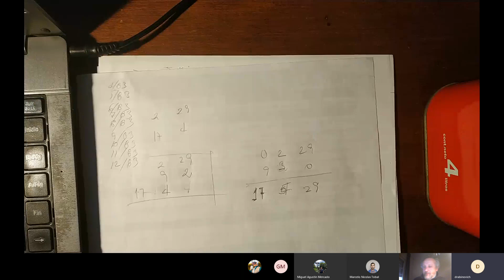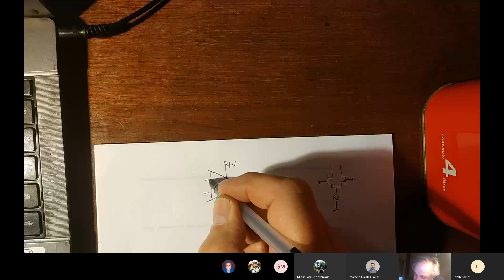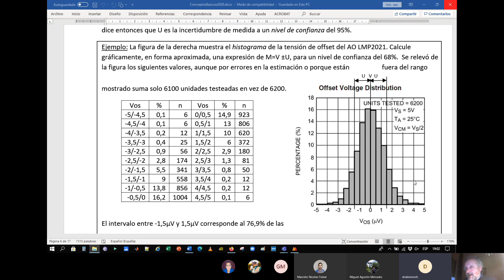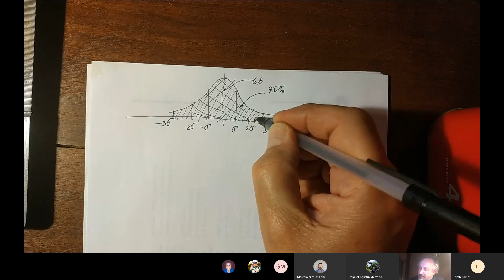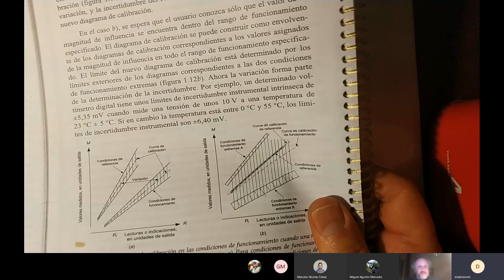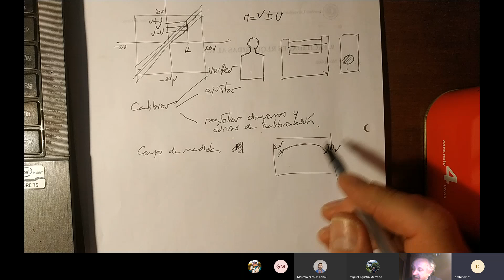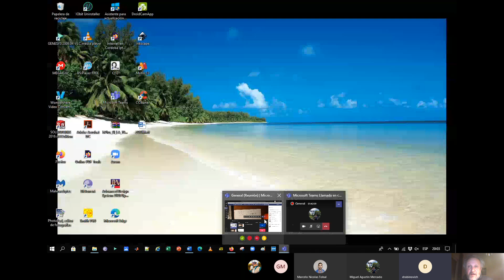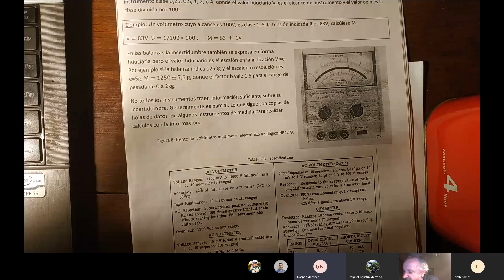MEL 20200907 Teórico